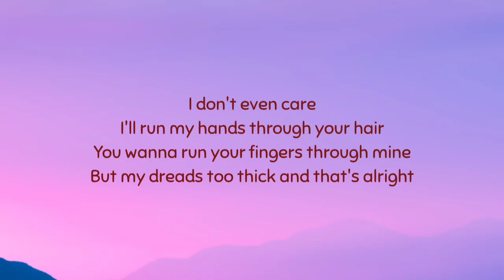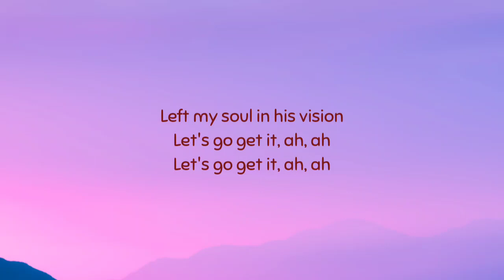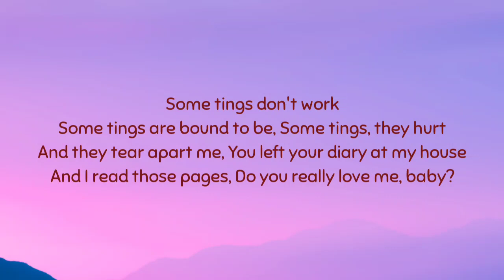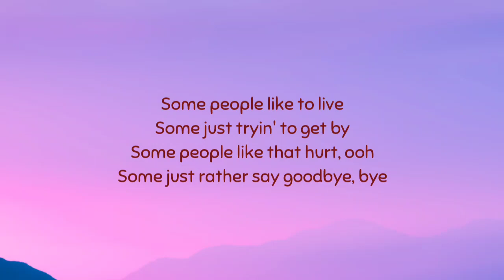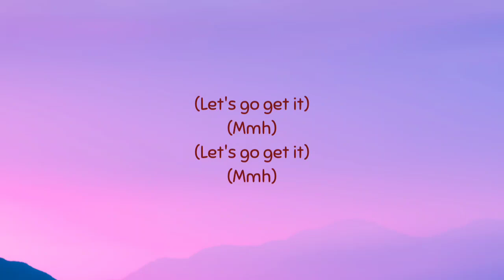Willow Smith - Wait a Minute! (Lyrics)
Willow Smith - Wait a Minute!